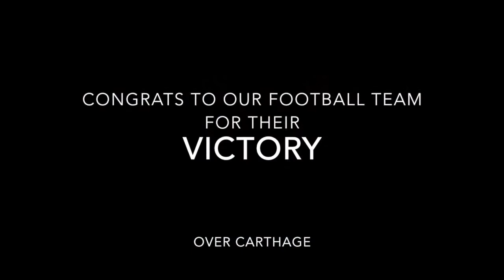Bonfire / Carthage Game 2018